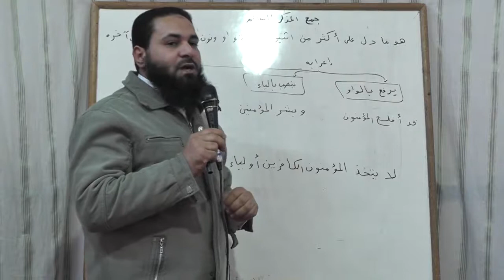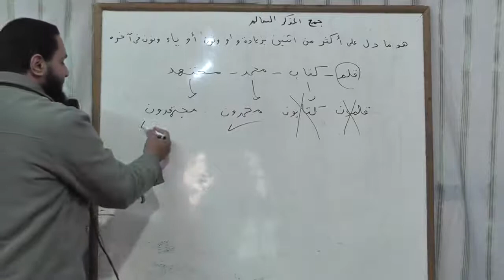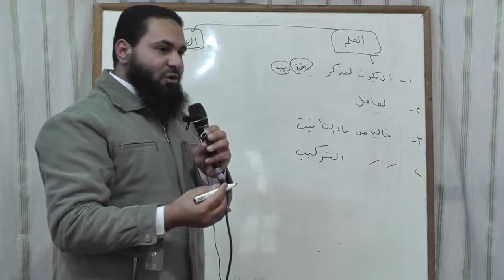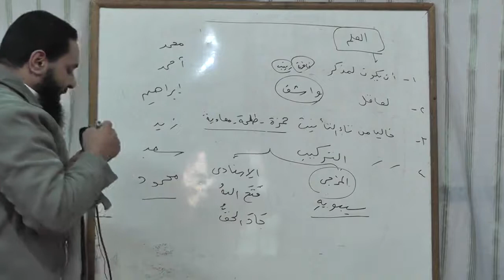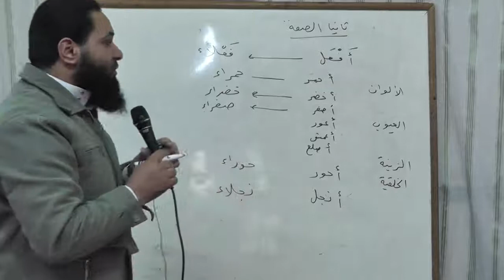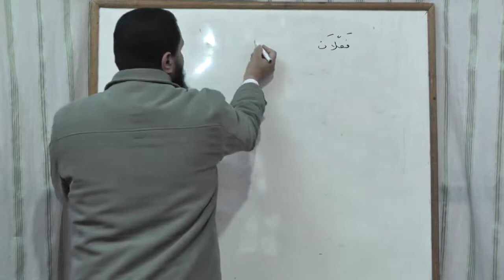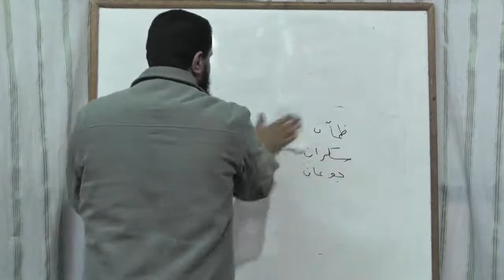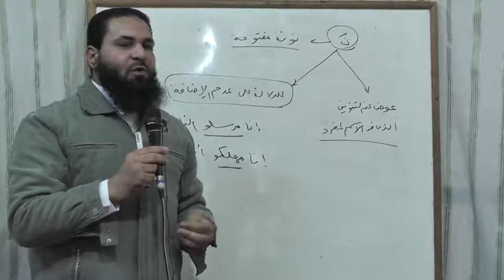جمع المذكر السالم - القواعد النحوية في اللغة العربية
القواعد النحوية في اللغة العربية